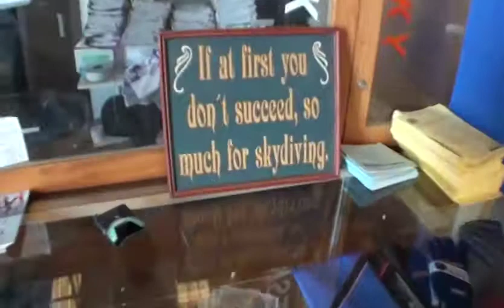Bambino skydive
the honey badger sky dives!